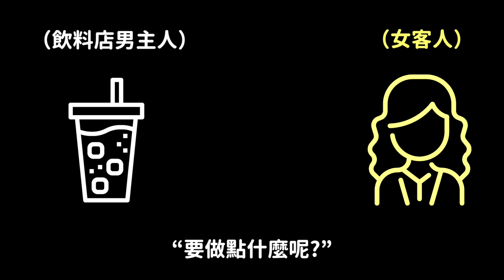錄音曝光..晚上11點電話中驚悚的笑聲引韓網公憤！/轟動韓網的開球女神IVE張員瑛！DenQ